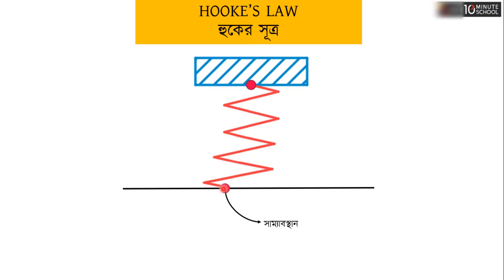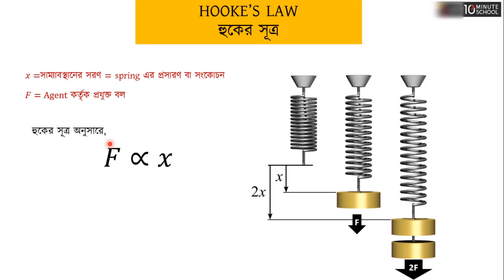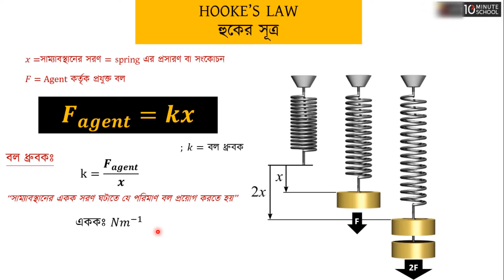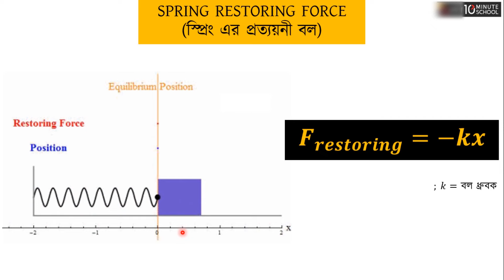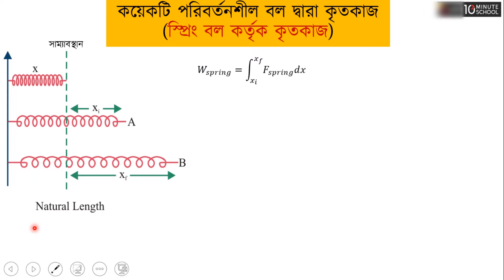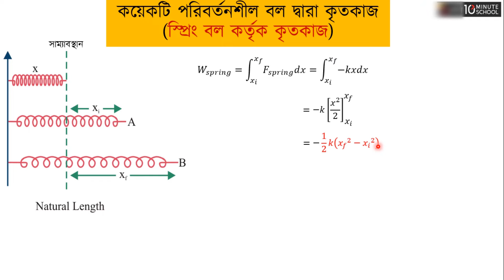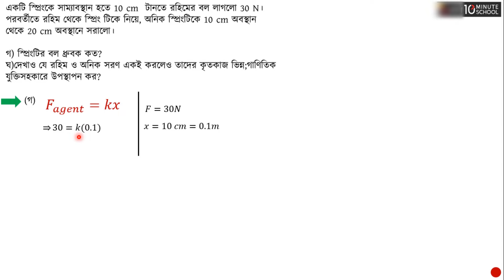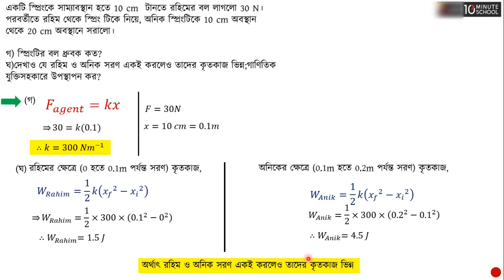অধ্যায় ৫ - কাজ, শক্তি ও ক্ষমতা: স্প্রিং বলের বিরুদ্ধে কৃতকাজ [HSC]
স্প্রিং বলের বিরুদ্ধে কৃতকাজ | হুকের সূত্র | Hooke's Law | স্প্রিং বল
| স্প্রিং এর প্রত্যয়নী বল | স্প্রিং ও এর খুটিনাটি | কাজ, শক্তি ও ক্ষমতা

BUET

00:00 হুকের সূত্র
05:20 স্প্রিং এর প্রত্যয়নী বল
09:41 স্প্রিং বলের বিরুদ্ধে কৃতকাজ
20:36 Problems